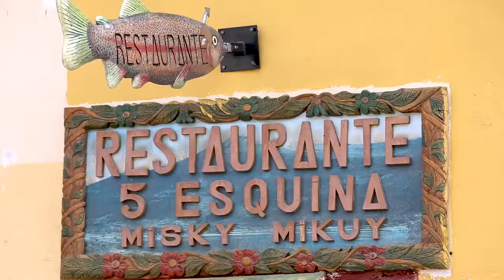PRODERN: Resultados Zona Sierra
Desarrollo económico sostenible y gestión estratégica de los recursos naturales en las regiones de Apurì­mac, Ayacucho, Huancavelica, Junì­n y Pasco